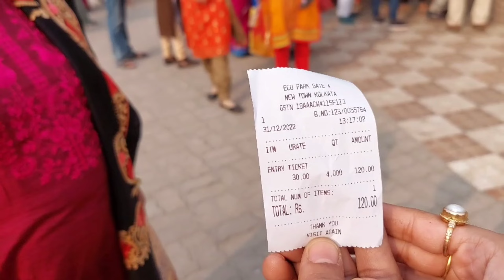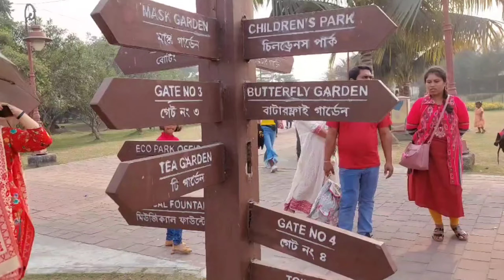Eco park|Eco park kolkata 2023|eco park এ ভ্রমণের বিবরণ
Eco park | Eco park kolkata 2023| kolkata eco park | eco park এ ভ্রমণের বিবরণ#vlog
Important information:
Time: 11:30am - 7:30pm
Ticket fee: 30Rs/head
Main attraction of this video: Rose garden , sculpture garden, children's park, toy train
Toy train fee: 250Rs / head

How to reach Eco park Newtown:
From Dumdum- by bus
From Bali Dunlop - by bus
From sealdah - by train u have to go to Bidhannagar and from Bidhannagar bus or auto both are available
From Howrah- by bus